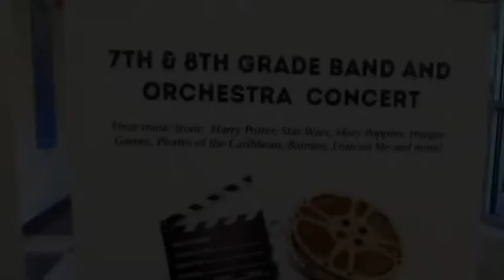Seventh Grade Orchestra Concert